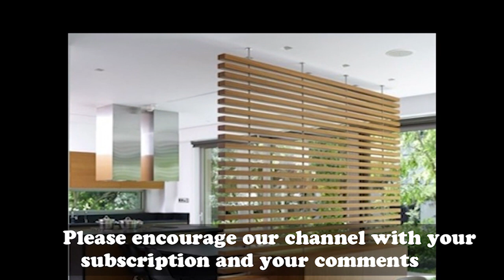Best Dividers to room New style dividers Room partition dividers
divider for room
partition of room
storage dividers for room
diy dividers for room
sliding dividers for rooms
divider book case
partition wall
folding screen
wood dividers
dividers with plants